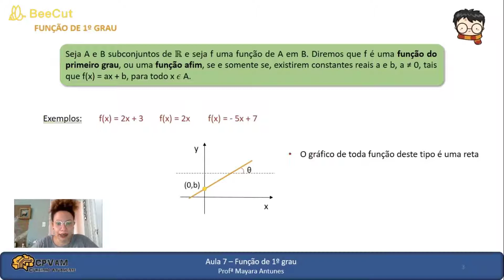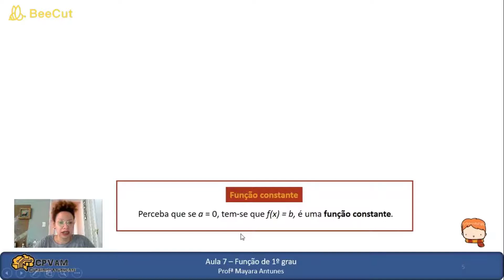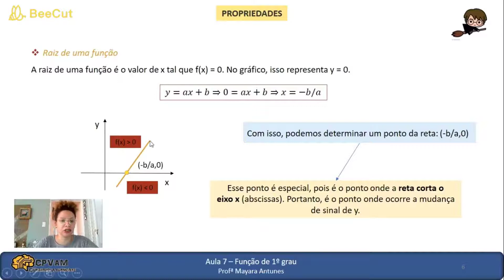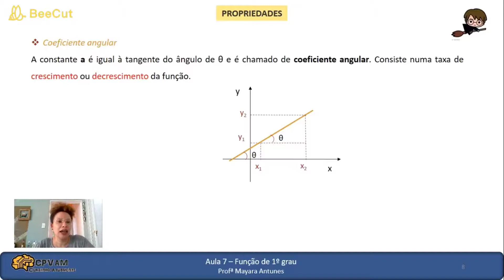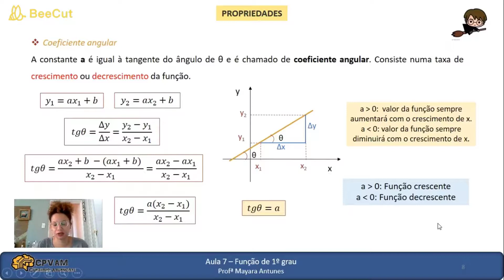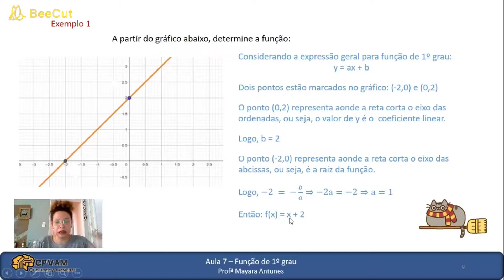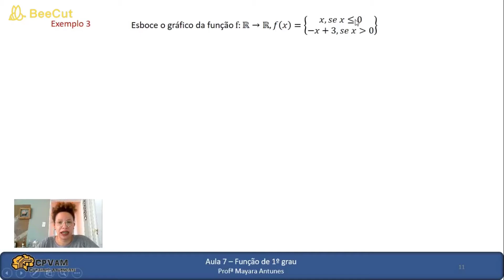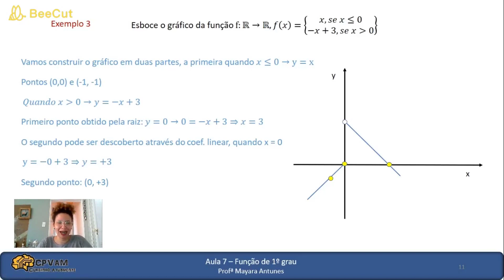Aula 07 - Funções de 1º grau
Vídeo disponível em 01 de junho de 2021.